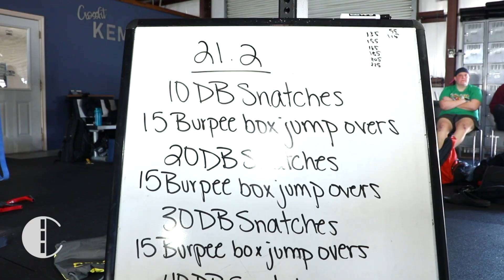Crossfit Kemah Open 21.2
For time:

10 dumbbell snatches
15 burpee box jump-overs
20 dumbbell snatches
15 burpee box jump-overs
30 dumbbell snatches
15 burpee box jump-overs
40 dumbbell snatches
15 burpee box jump-overs
50 dumbbell snatches
15 burpee box jump-overs

Men: 50-lb. dumbbell, 24-in. box
Women: 35-lb. dumbbell, 20-in. box
Time cap: 20 min.